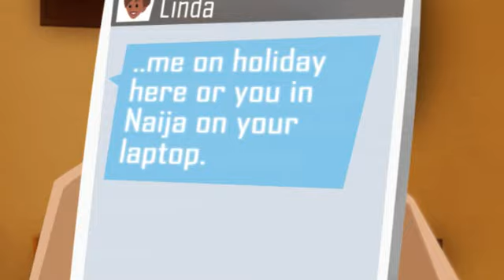Shopping Can Be Fun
Interesting video showing everyday people using the GTBank Naira MasterCard internationally and online...